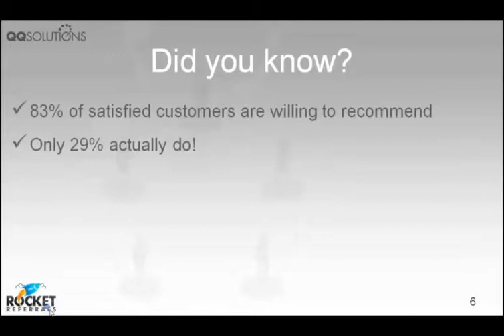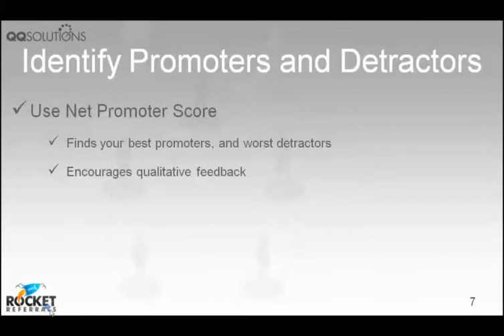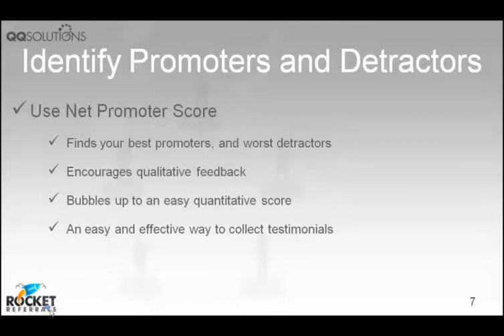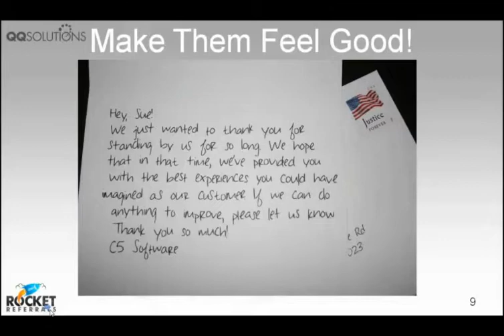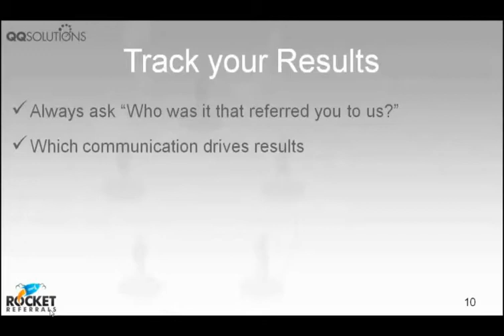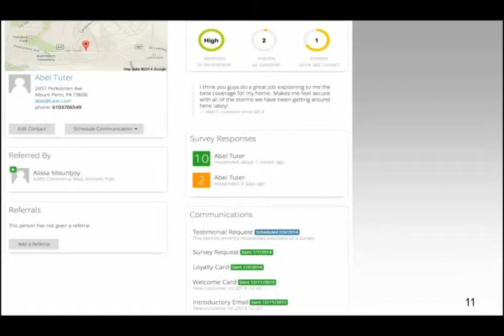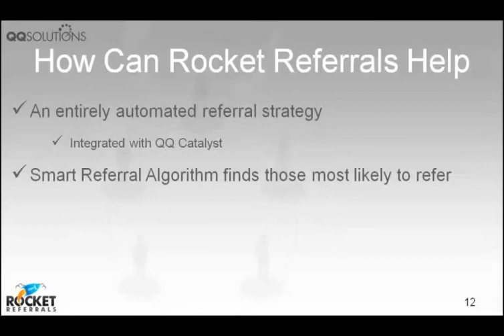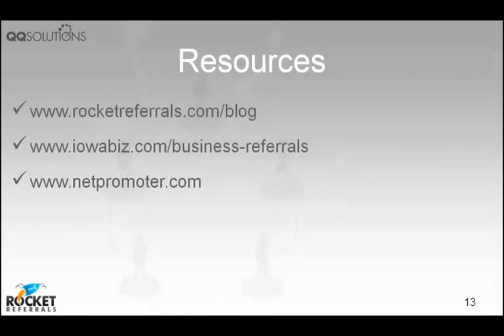QQCatalyst Marketplace Partner, Rocket Referrals Overview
How to find and manage your referrals